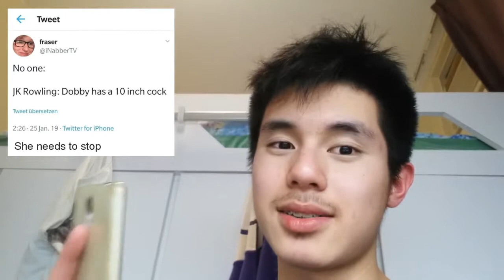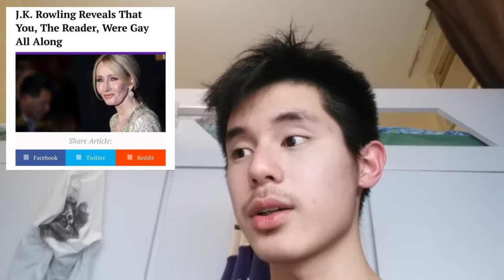BEST MEMES OF MARCH 2019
MARCH
25. Autotune memes
26. Minecraft armor / pixel art
27. White peole be like...black people be like...
28. PETA
29. You was at the club
30. Black guy beatboxing
31. Phone call interruption
32. Antman goes into Thanos ass
33. Shaquille O'Neal spicy wings
34. Dora the Explorer trailer
35. No one :
36. Billie Eilish
37. J.K. Rowling
38. Go crazy go stupid